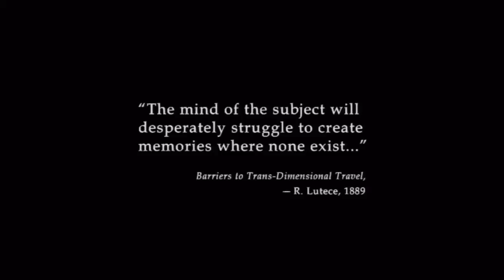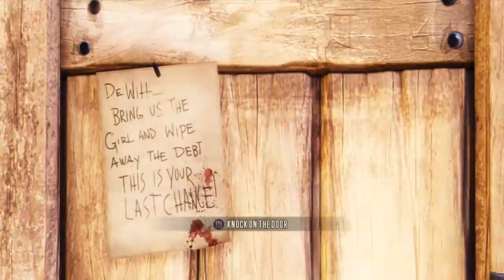BioShock Infinite : Welcome to Columbia! - Intro - Gameplay Walkthrough Part 1 (Live Commentary)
At long last, here it is! Of all the games that have featured on my channel so far, this is by far the one I've been looking forward to doing the most. Welcome, everyone, to the exellent BioShock Infinite!

In Part 1 of this series, Booker DeWitt is brought to a lighthouse where he is transported via rocket chair to a church dedicated to worshipping the supposed prophet Comstock. All Booker knows is that he is sent to Columbia to bring back a girl in order to 'Wipe away the debt.' He also takes the time to be baptised into a cultist church, walk around the streets of Columbia, and check out the 1912 Carnival.

This series will feature the entire game, from the intro to the end credits, consisting of gameplay and live commentary by the TheTrueIronGamer. I will be doing my best to show you guys as many of the vigors, Gear locations, and vigor upgrades as I can, but more than anything else, I just want you guys to sit back, relax, throw your feet up and enjoy one of the most brilliantly atmospheric and visually stunning games I have ever played.

Set in 1912 during the growth of American exceptionalism, the game's protagonist, former Pinkerton agent Booker DeWitt, is sent to the floating air-city of Columbia to find a young woman, Elizabeth, who has been held captive there for the last twelve years. Though Booker rescues Elizabeth, the two are pursued by the city's warring factions; the nativist and elite Founders that strive to keep the city for pure Americans, and the Vox Populi, a rebel grouping representing the common people. Booker finds Elizabeth to be central to this conflict, and that she also holds strange powers to manipulate rifts in the time-space continuum that ravage Columbia.
The player controls Booker throughout the game, eventually working with the AI-controlled Elizabeth. Like previous BioShock games, the player uses a combination of weapons, gear, psychokinetic powers granted through vigors and Elizabeth's own powers to fight off hostile foes and make their way through Columbia. In contrast to the limited spaces of the underwater city of Rapture, the open-air city of Columbia provides for more combat challenges, including combat that takes place aboard the city's Skyline rollercoaster-like rail system. The game will also feature an optional "1999 Mode", harkening back to games like System Shock 2 where decisions made by the player will have a more permanent impact on the game, possibly leading the player to an unwinnable situation and requiring a restart from an earlier saved game.